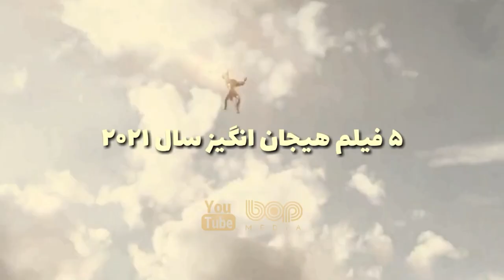فیلم شانگ چی و افسانه ده حلقه دوبله فارسی ۲۰۲۱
فیلم شانگ چی و افسانه ده حلقه دوبله فارسی

شانگ چی و افسانه ده حلقه  یک فیلم ابرقهرمانی روبه اکران آمریکایی است که بر اساس شخصیتی در مارول کامیکس به نام به همین نام ساخته میشود. این فیلم قرار است توسط مارول استودیوز تولید و توسط استودیو سینمایی والت دیزنی توزیع شود، همچنین قرار است این فیلم بیست و پنجمین فیلم در دنیای سینمایی مارول (MCU) باشد. این فیلم توسط دستین دنیل کرتون کارگردانی و توسط دیوید کالاهام فیلمنامه‌نویسی شود و از ستاره های این فیلم میتوان به سیمو لیو در نقش شانگ چی ، تونی لیانگ و آکوافینا اشاره کرد.

Shang-Chi, the master of unarmed weaponry based Kung Fu, is forced to confront his past after being drawn into the Ten Rings organisation.